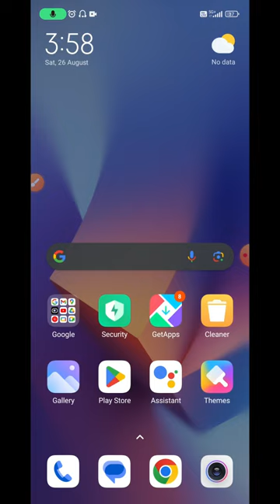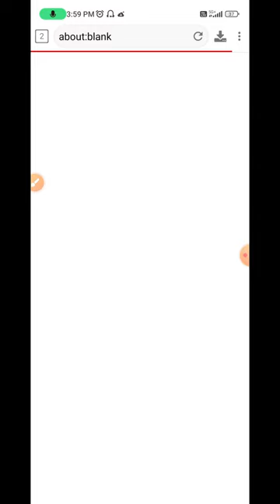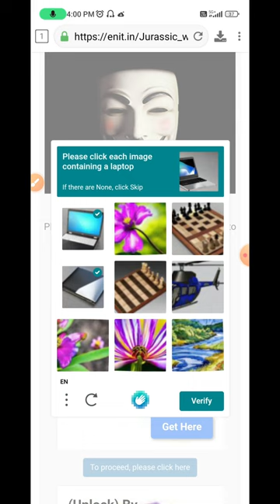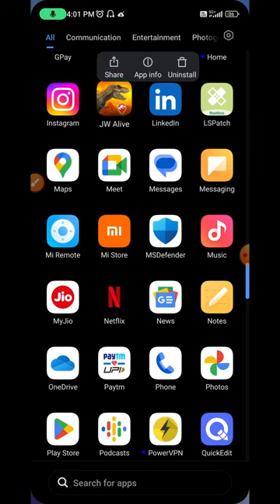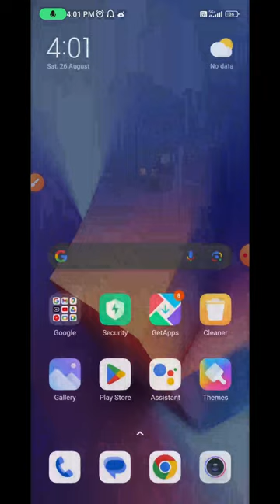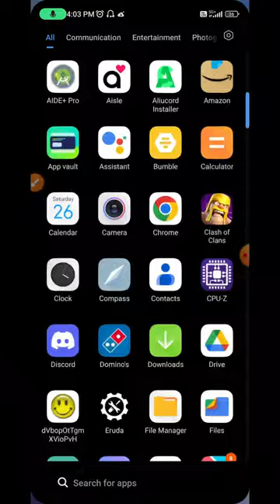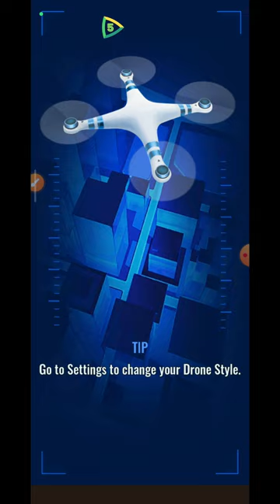MUST WATCH!! 😱 jurassic world alive 3.1.34 MEGA MOD!! | DUMB DINO | VIP UNLOCKED & many more....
Video Timestamps
00:00 - Intro
00:22 - How to download
03:40 - How to setup
07:00 - Mod Features
10:30 - Outro

MY CUSTOM MADE PC SPECS
Windows Version :- windows 10 home
Processor:- Ryzen 5 3400G
Graphics Card :- INNO3D NVIDIA GTX GeForce 1060 6gb
Ram :- 16gb